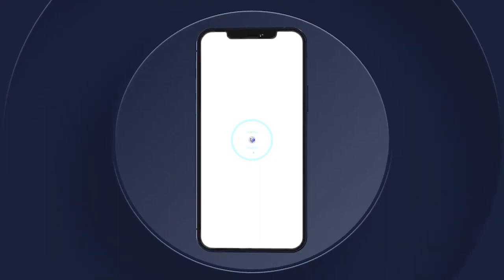WADIAL PROKHANE 2023 WADOUDOU KOUN LII KOUREL 1 HT DAKAR